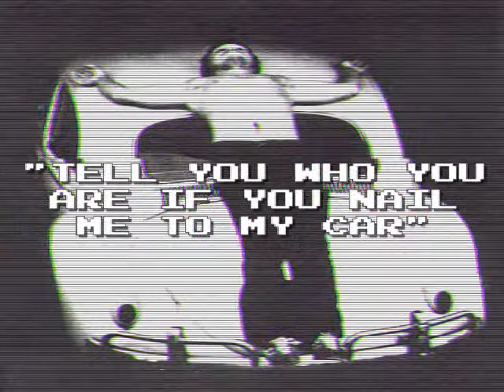Ｄａｖｉｄ Ｂｏｗｉｅ Ｊｏｅ Ｔｈｅ Ｌｉｏｎ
Picture: Chris Burden